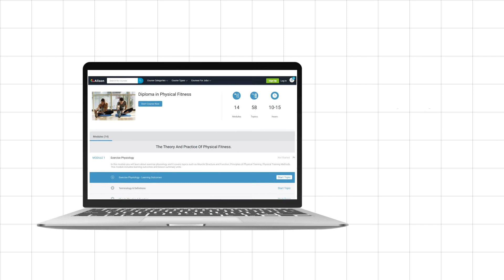Diploma in Physical Fitness - Free Online Course with Certificate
In this video, you will learn about Alison’s Diploma in Physical Fitness course.

This free online physical fitness course will introduce you to the basics of exercise physiology and show you how the body responds and adapts to physical exercise. Developing and maintaining your (and other people's) physical fitness and core strength needs to be done in a way that keeps everyone injury-free.